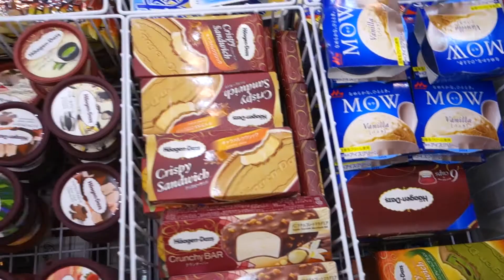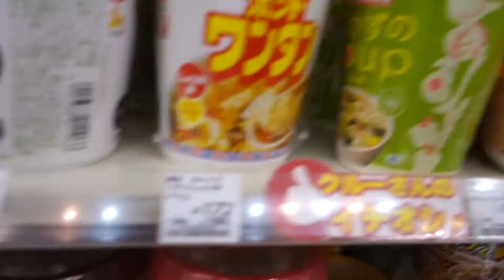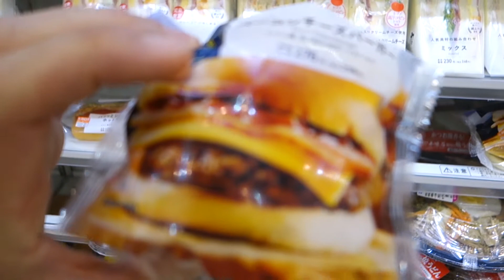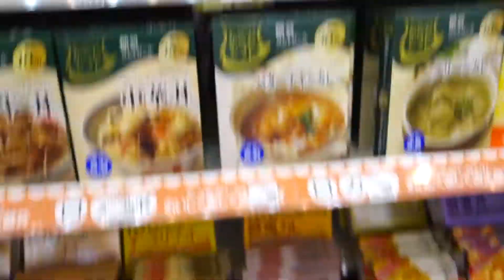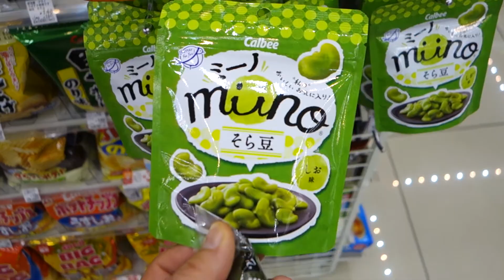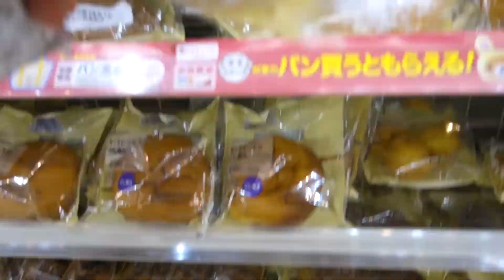Conbini in Giappone Family market!